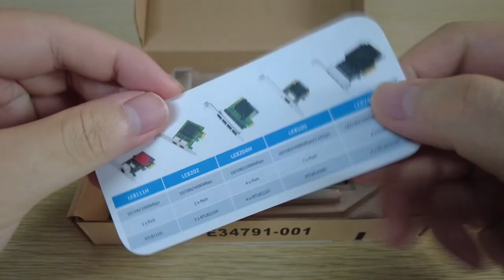LE8245F 4-port PCIe Ethernet Network Card,4 x RJ45 LAN Port, PCIe X4 Installation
4-port Network Card: Wide range of applications, such as Servers, Network Attached Storage (NAS), Soft Router and Firewall, etc.